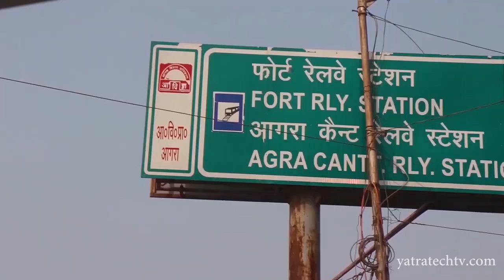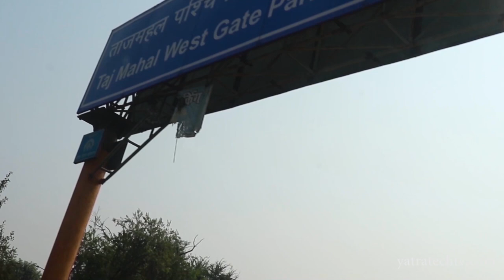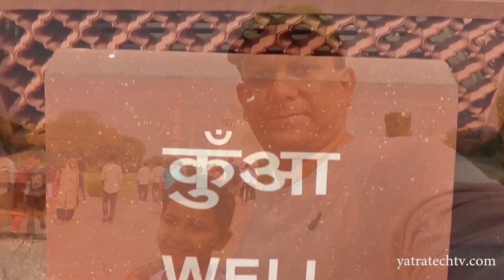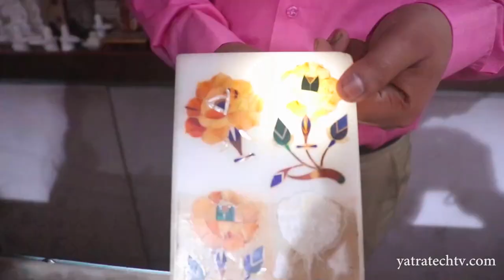TAJ MAHAL WORLD WONDER താജ് മഹൽ ലോകത്തിന്റെ പ്രണയ ഗോപുരംtajmahal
🌍TAJ MAHAL WORLD WONDER🌍 താജ് മഹൽ 🌈ലോകത്തിന്റെ പ്രണയ 💞ഗോപുരം💖  ലോകമഹാത്ഭുതങ്ങളിൽ ഒന്നായ താജ്‌മഹൽ (ഹിന്ദി: ताज महल;  ആഗ്രയിൽ, യമുനാനദിക്കരയിൽ സ്ഥിതി ചെയ്യുന്നു. മുഗൾ ചക്രവർത്തിയായ ഷാജഹാൻ തന്റെ പത്നി മുംതാസ് മഹലിന്റെ സ്മരണയ്ക്കായി പണികഴിപ്പിച്ചതാണ് ഇത്. പേർഷ്യൻ,ഒട്ടോമൻ,ഇന്ത്യൻ,ഇസ്ലാമിക് എന്നീ വാസ്തുവിദ്യാ മാതൃകകൾ കൂടിച്ചേർന്നുണ്ടായ മുഗൾ വാസ്തുവിദ്യയുടെ ഉത്തമോദാഹരണമാണ് താജ് മഹൽ. പൂർണമായും വെണ്ണക്കല്ലിൽ നിർമ്മിച്ച ഈ സ്മാരകം പൂർത്തിയാകാൻ ഇരുപത്തി രണ്ട് വർഷം എടുത്തു എന്നാണ് കണക്ക്.

1983- ൽ ലോകത്തിലെ പൈതൃക സ്ഥലങ്ങളുടെ യുനെസ്കോയുടെ പട്ടികയിൽ താജ് മഹലിനെ പെടുത്തി. വെണ്ണക്കല്ലിൽ പണിത സൗധമാണ്‌ ഏറ്റവും പ്രധാനമെങ്കിലും ഇതിനോടനുബന്ധിച്ച് മറ്റു കെട്ടിടങ്ങളും ചേർന്ന ഒരു സമുച്ചയമാണ്‌ താജ് മഹൽ. ഇതിന്റെ പണി ഏകദേശം 1632 ൽ തുടങ്ങി 1653 ൽ തീർന്നു എന്നാണ് കണക്കാക്കപ്പെടുന്നത്. പതിനായിരക്കണക്കിന് തൊഴിലാളികൾ ചേർന്നാണ് ഇതിന്റെ നിർമ്മാണം പൂർത്തീകരിച്ചത്. [1]. ഉസ്താദ് അഹമ്മദ് ലാഹോറിയാണ് ഇതിന്റെ പ്രധാന ശില്പി.[2] കാലത്തിന്റെ കവിളിൽ വീണ കണ്ണുനീർത്തുള്ളി എന്നാണ് രബീന്ദ്രനാഥ ടാഗോർ താജ്മഹലിനെ വിശേഷിപ്പിച്ചിരിക്കുന്നത്.💖🌍The Taj Mahal;[4] lit. Crown of the Palace, [taːdʒ ˈmɛːɦ(ə)l])[5] is an ivory-white marble mausoleum on the south bank of the Yamuna river in the Indian city of Agra. It was commissioned in 1632 by the Mughal emperor Shah Jahan (reigned from 1628 to 1658) to house the tomb of his favourite wife, Mumtaz Mahal; it also houses the tomb of Shah Jahan himself. The tomb is the centrepiece of a 17-hectare (42-acre) complex, which includes a mosque and a guest house, and is set in formal gardens bounded on three sides by a crenellated wall.

Construction of the mausoleum was essentially completed in 1643, but work continued on other phases of the project for another 10 years. The Taj Mahal complex is believed to have been completed in its entirety in 1653 at a cost estimated at the time to be around 32 million rupees, which in 2015 would be approximately 52.8 billion rupees (U.S. $827 million). The construction project employed some 20,000 artisans under the guidance of a board of architects led by the court architect to the emperor, Ustad Ahmad Lahauri.

The Taj Mahal was designated as a UNESCO World Heritage Site in 1983 for being "the jewel of Muslim art in India and one of the universally admired masterpieces of the world's heritage". It is regarded by many as the best example of Mughal architecture and a symbol of India's rich history. The Taj Mahal attracts 7–8 million visitors a year and in 2007, it was declared a winner of the New7Wonders of the World (2000–2007) Photo Courtesy : Air Pano FOLLOW ME ON SOCIAL MEDIA ***
Welcome 💐😊My Beloved not as Subscriber but as My Global Family Member to Join 🌍Yatratechtv family WhatsApp through this